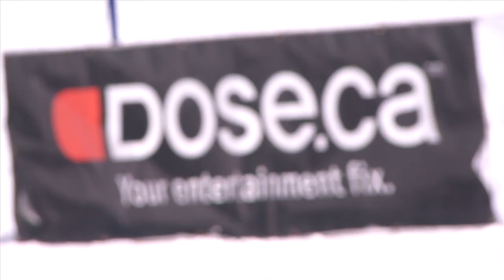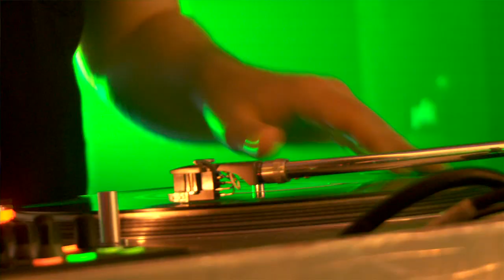Dose.ca 2015 WSSF Highlights Week One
Here are the highlights of what was an epic first weekend of music, arts and sports.  7 days left of WSSF 2015!  Brough to you by Dose.ca and 33 Mag